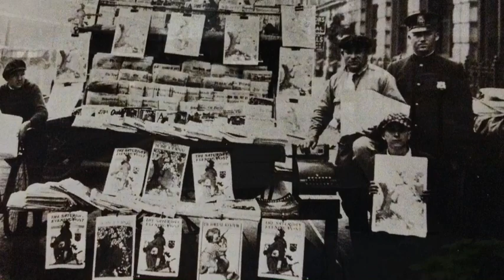Columbia, South Carolina...then and now IV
Columbia South Carolina then and now in photographs with music by Matt Stillwell "Oh My Sweet Carolina".